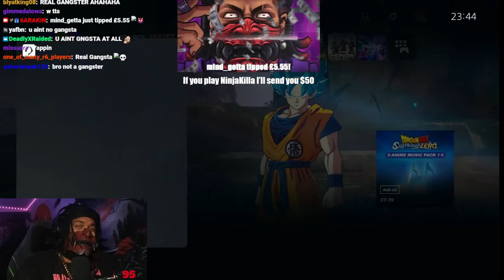6ARAKIN All Losses Part 87 (2 Out Of 2) + 6ARAKIN Break's Down On Stream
Every Lost 6ARAKIN Took, Plus 6ARAKIN Break's Down On Stream